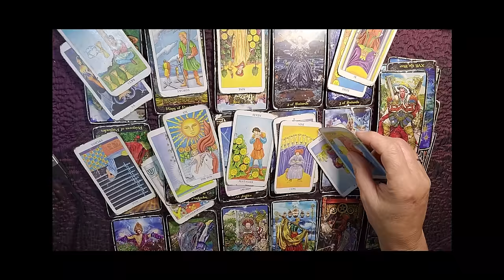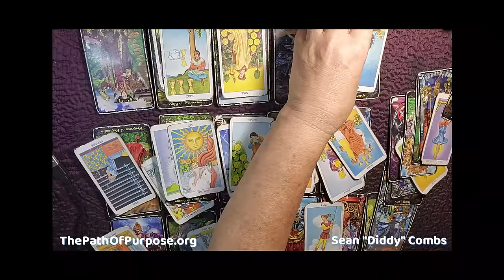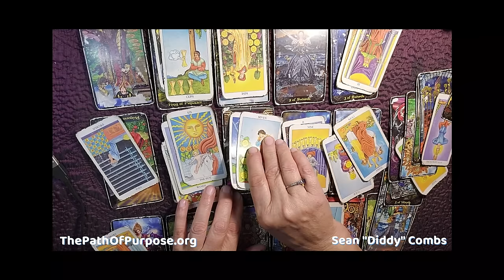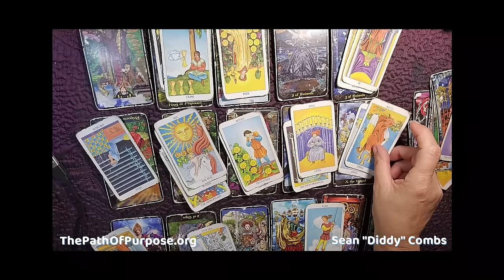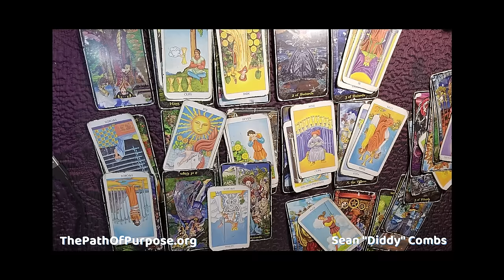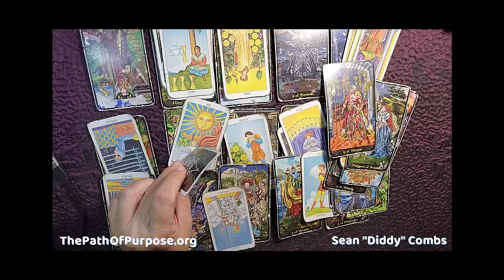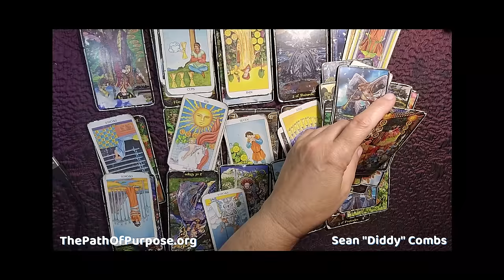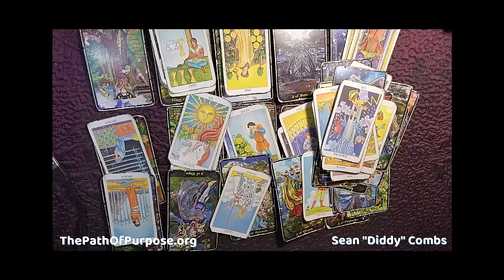The Psychic Channeling of Sean "Diddy" Combs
Explore the truth from Diddy's perspective as I tap into his subconscious mind through psychic channeling.